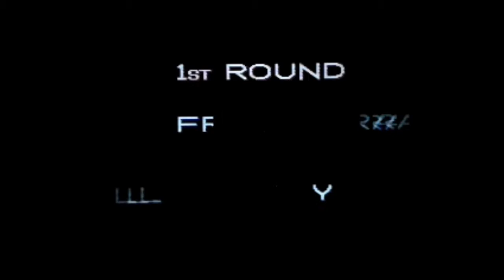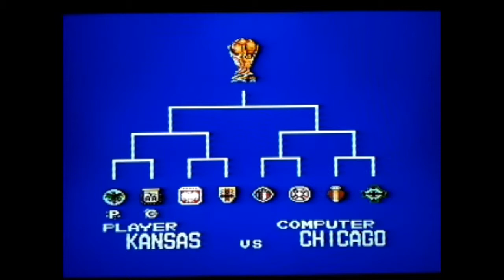Rétro Test Goal (NES)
Graphisme: 13/20

Jouabilité: 11/20

Durée de vie: 15/20 (un contenu impressionnant pour un jeu de sport en 2D)

Bande son: 11/20

Ce jeu de foot est sans conteste l'un des meilleurs rarissimes bons jeux de sport de l'époque 2D. Les graphismes sont convainquants même si le terrain est assez vide, notez que les animations après chaque but sont plutôt bien pour de la NES. La jouabilité est moyenne mais on a l'habitude avec les jeux 8 bits :p. La durée de vie est plutôt bonne pour un jeu de foot de l'époque, car il y a un mode match amical (1 ou 2 joueurs) un mode tournoi et un mode tir au but, tout ce que l'on peut trouver dans un jeu de foot actuel. On peut aussi jouer à deux simultanément, ce qui est plutôt remarquable en comptant le nombre de joueurs contrôlés par l'IA. J'espère que dans le futur on aura un arbitre télé-porteur :p.

Et je vous dis à tous: GOOOOOOOAAAAAAAAAALLLLLLL!